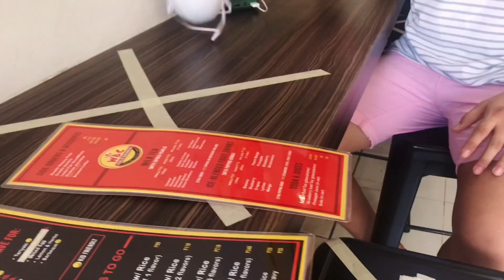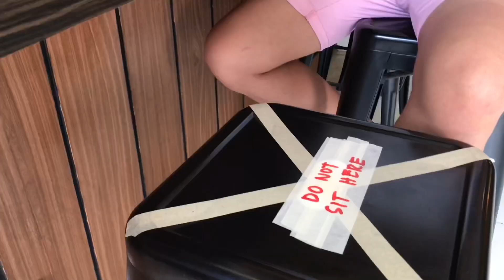NEW NORMAL SERIES: Wings & Chops Reopening Dine-In Review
NEW VLOG‼️‼️ WINGS & CHOPS 1ST DAY REOPENING DINE-IN REVIEW

I made a new vlog series about the New Normal. I will be featuring different aspects of our lives including food, transportation, work, etc.

For this vlog, I featured Wings & Chops Gen T. De Leon Enjoy the video!

📍LOCATION: Along Gen. T De Leon (beside PNB), Valenzuela City

⏱ STORE HOURS: 10AM- 7PM